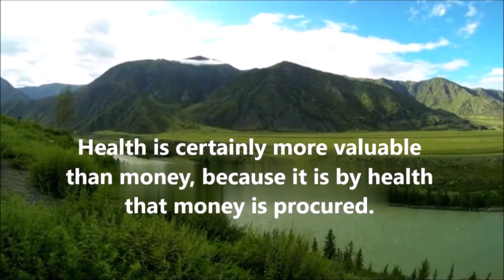Famous Quotes 8